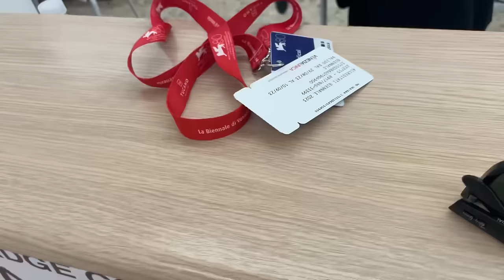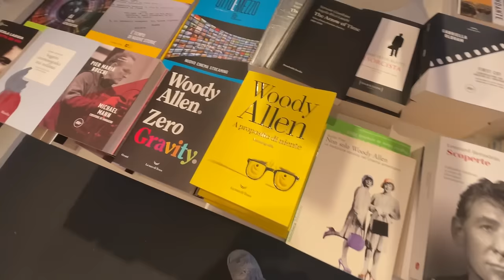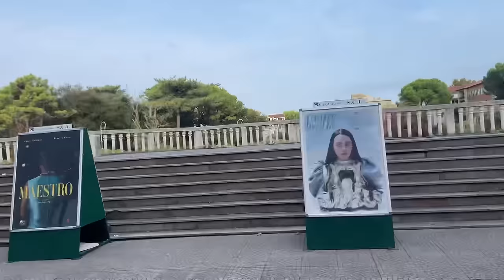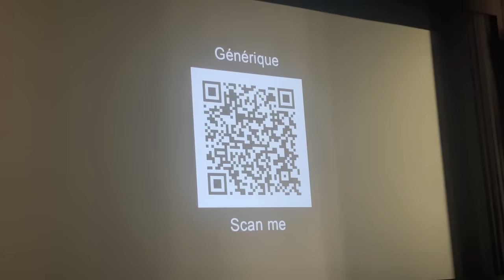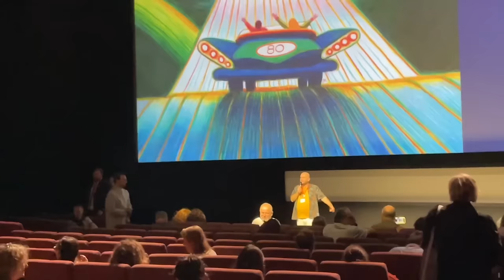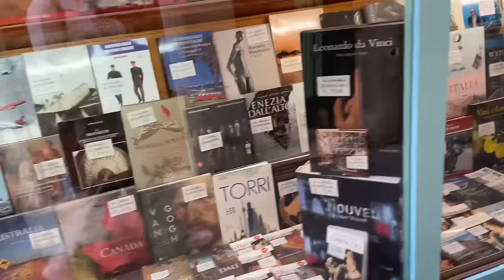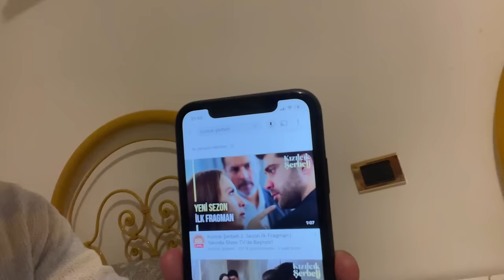VLOG | Venedik’te Bir Hafta | YURT ve TEREDDÜT ÇİZGİSİ Galaları | Festival Maratonu | Şerbo Fragman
80. Venedik Film Festivali’nde dolu dolu bir hafta geçirip, filmden filme koşup, Türkiye’den iki yeni yerli filmin galalarına buyrun…